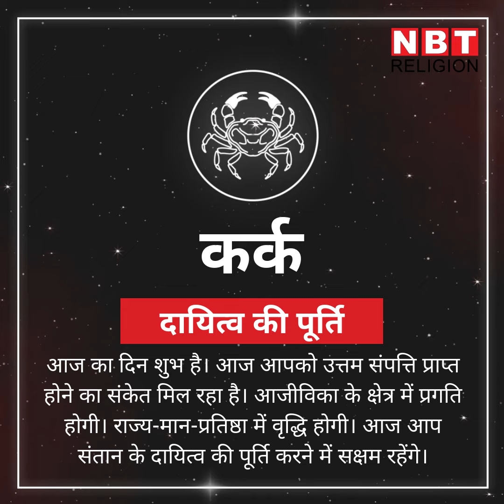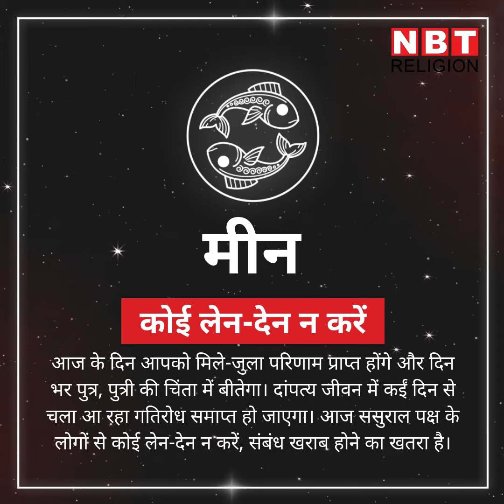राशिफल 26 अक्‍टूबर: इन राशियों के दिन शुभ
चंद्रमा का संचार दिन रात शनि की राशि कुंभ में हो रहा है। इस राशि में शनि के गोचर से कर्क राशि वालों के लिए आज दिन शुभ फलदायक रहेगा। अन्य सभी राशियों के लिए आज दिन कैसा रहने वाला है आइए देखें क्या कहते हैं आपकी किस्मत के सितारे।